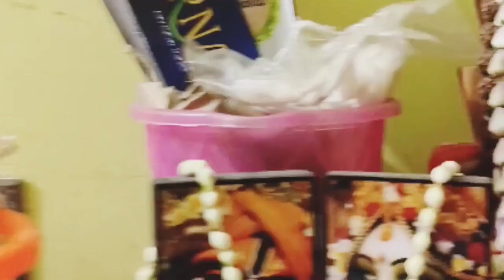picnic kar rhe the aur Banduk leke suru hogya cameraman v sab aa pouche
Welcome 🙏🙏 to my channel Bequeenofyourlife.

My Another Youtube channel Soumita's World... Where I post Beauty Products Review, Haul video, Makeup, Nailart.

I'm on Instagram as @bequeenofyourlife. Install the app to follow my photos and videos.